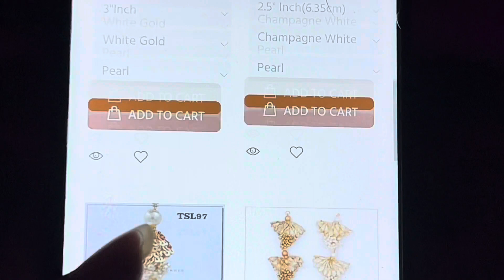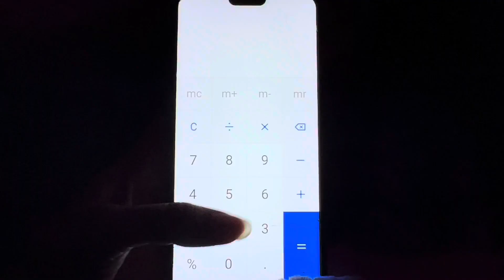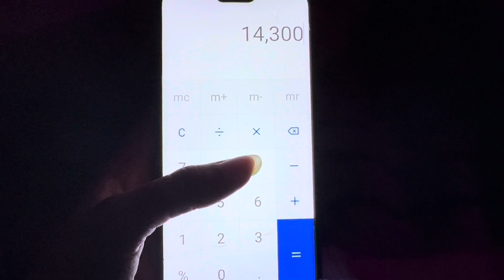Liberty market Lahore Dresses | Recreate wedding dress under budget | outfit from scratch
Outfit from scratch, dress from scratch, recreate designer dress, scratch outfit ideas
outfit from scratch,indian outfit from scratch